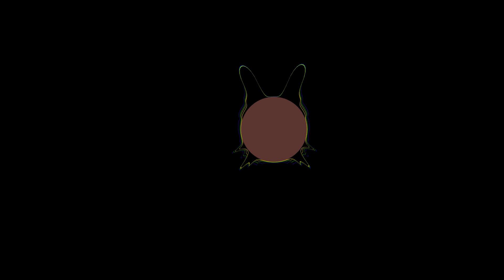[FREE] ERICK THE ARCHITECT x ALCHEMIST TYPE BEAT - "ANTIGEN" (PROD. BY 🔑💸)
non for profit use only ERICK THE ARCHITECT x  ALCHEMIST TYPE BEAT ANTIGEN produced by key value  🔑💸

for more dope beats

Watch my video podcast Synths and Samples on this channel! Check out the latest episode:

Effect author credits:
"Stripe Peeks", author: Youlean